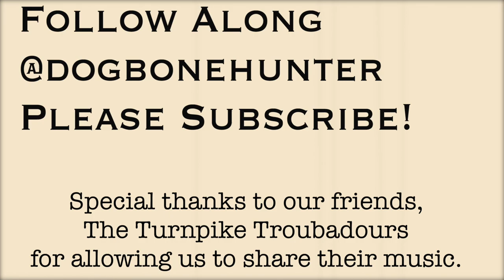Training a High Energy Golden Foundation : A Golden Opportunity | Day #6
Training a high energy golden foundation continues as we progress through this dog training series with Cedar! Today we continue to work on heel work, remote sit, and getting past distractions.

I grew up with Goldens and love them. It’s been a while since I’ve owned one but having one around again feels good, even if it’s just for a little while.
This high energy golden retriever puppy belongs to my parents and they have been struggling with her obedience. She is a  family dog and needs the same foundation that every dog I plan to hunt in the field with needs. My Mom and Dad asked if I would spend a little time with her and see if we could help them get her back on track. She is very young, full of puppy, quite bold, high energy, and simply needs to earn and show respect to whoever is on the other end of the lead.

We continue to make progress every day as we change this high energy golden retrievers culture, and life.